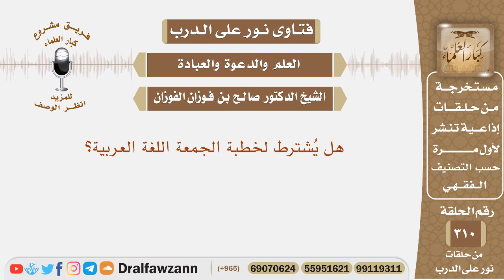هل يشترط لخطبة الجمعة اللغة العربية؟ الشيخ صالح بن فوزان الفوزان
نص السؤال: هل يُشترط لخطبة الجمعة اللغة العربية؟

السيرة الذاتية :
للاشتراك في قناة الشيخ صالح الفوزان

رئيس الفريق
لمشروع كبار العلماء